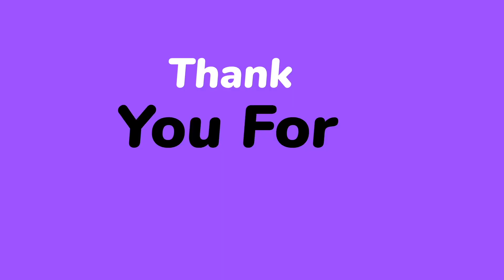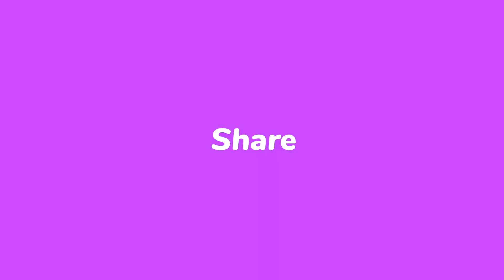My Intro For Fall 2023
I have decided to use this intro for Fall 2023.

Music Featured
Fanmade Windows 10 Startup
PS4 Startup
Maple Treeway
Wii U System Settings
Windows 10 Shutdown